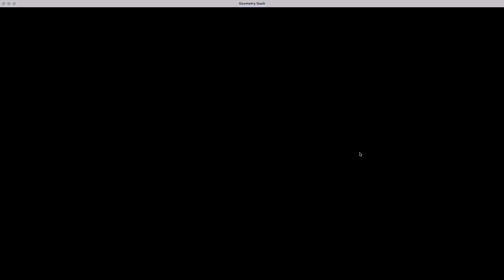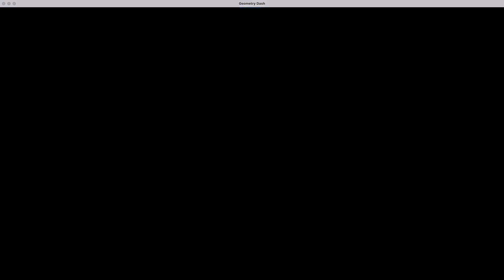The Recent tab Again...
I still suck at this game